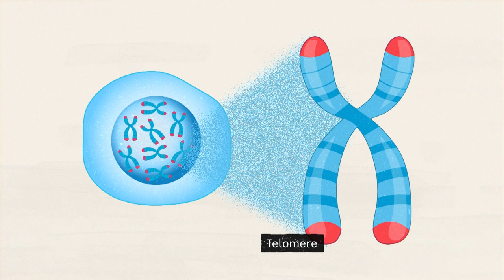Elizabeth Blackburn - BTN Science Legends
Born in a tiny town called Snug in Tasmania, Elizabeth Blackburn's parents were physicians while her grandfather and great grandfather were geologists, so science kind of runs in the family. After receiving a PhD in molecular biology in 1975, Blackburn became an Assistant Professor of the University of California, Berkley where she made a big discovery!

TEACHER RESOURCES
Students will explore the topics in the BTN ScienceWeek Special including epidemiology, climate change, robotic and artificial intelligence and the future of food. HASS - Years 4-7, Science Years 5-7.